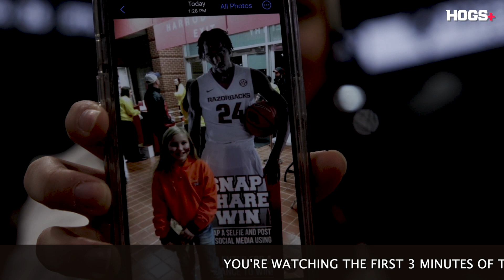SNEAK PREVIEW | Walk On Air - a New Hogs+ Short Film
YOU'RE WATCHING THE FIRST 3 MINUTES OF THE NEW HOGS+ SHORT FILM, WALK ON AIR.   JOIN HOGS+ TO WATCH THE FULL FILM.

“Walk on Air” - A New Hogs+ Short Film - to Premiere Jan. 23
Sensational. Amazing. Mind-boggling.

This is the story, behind the untold story, of one of the most exciting plays in Razorback History.

Ten years after Michael Qualls beat the buzzer with a rim-rattling dunk to defeat Kentucky, “Walk on Air” – the latest short film from Hogs+ – re-lives this iconic moment and all that transpired afterwards.

“Walk on Air” will premiere at 8 p.m. CT on Tuesday, January 23 exclusively on Hogs+ and features original interviews with Qualls plus Mike Anderson, Jimmy Dykes, Kikko Haydar, Matt Zimmerman and “Big Rod” Rod Winkler.

The film can be streamed on HogsPlus.com as well as on the Hogs+ TV streaming apps and the Arkansas Razorbacks mobile app. A Hogs+ membership is required for viewing.

The film was directed by Hogs+ Producer Haley Ordway, whose previous work includes the Emmy-winning film, Do You Believe in Fairy Tales spotlighting the remarkable run of the 1997-98 Arkansas women’s basketball team, plus Resurgence, Why Not You, and the three-part 100 Seasons of Razorback Basketball.

Hogs+ is the official content network for Arkansas Athletics, featuring exclusive storytelling, interviews, behind-the-scenes access, and more for only $7.99/month. Hogs+ is produced in partnership with Sport & Story, the leading provider of creative storytelling content in college athletics.

For more information on Sport & Story, visit sportandstory.com.